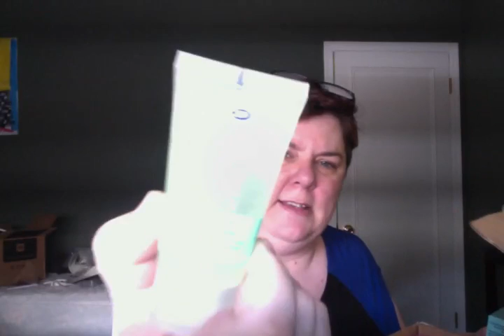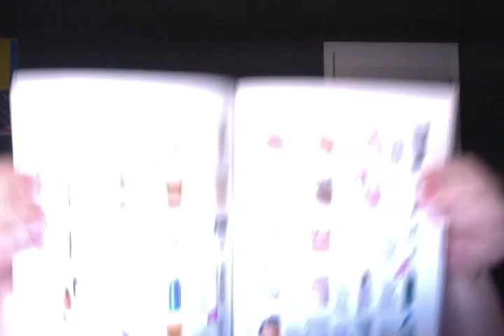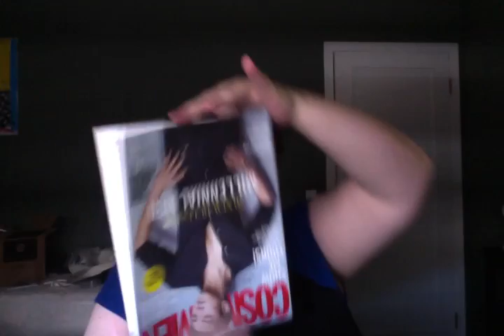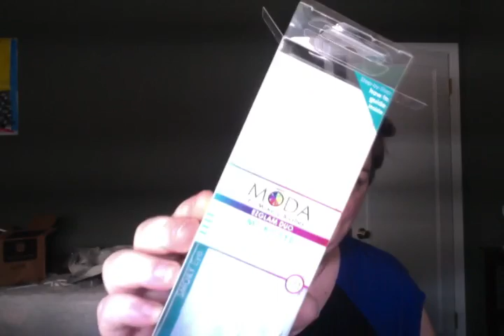Current Obsessions, or, How To Avoid Studying - Older Girl Beauty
I should be studying for my semester finals, and yet...

These are the things I am currently playing with, including things that my friend sent me from Bangkok. Yes, I am aware that they are not Asian brands, but, they are items I can not get here, and what she could easily get her hands on.